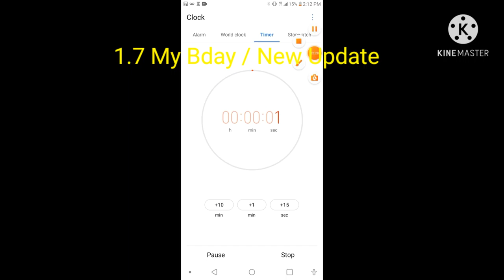1.8 Savage Update Countdown!